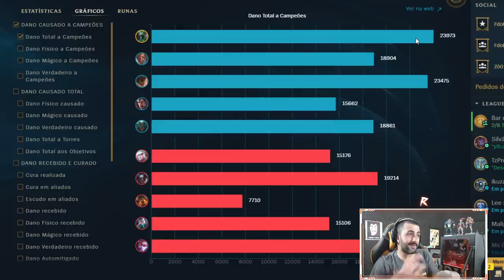O CAMPEÃO QUE DESTRÓI QUALQUER TEAMFIGHT COM A ULT!! | DE A-Z NA SELVA | FIDDLESTICKS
ME ASSISTA AO VIVO!
rodil.live ou no app da Twitch @rodil

festinhadorodil